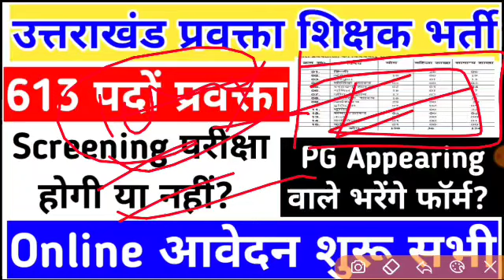उत्तराखंड प्रवक्ता शिक्षक भर्ती Screening परीक्षा होगी या नहीं? PG appearing वाले भरेंगे फॉर्म ?